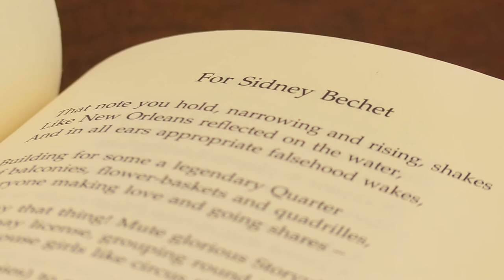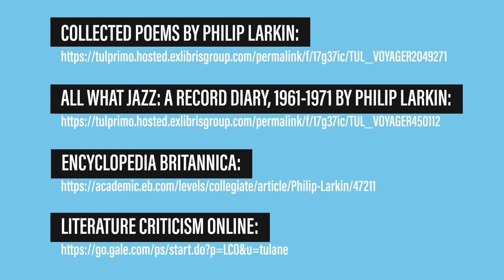Philip Larkin - National Poetry Month 2020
Celebrate National Poetry Month with the Tulane Libraries!

Video submission by David Banush for National Poetry Month 2020 reading "For Sidney Bechet" by Philip Larkin.